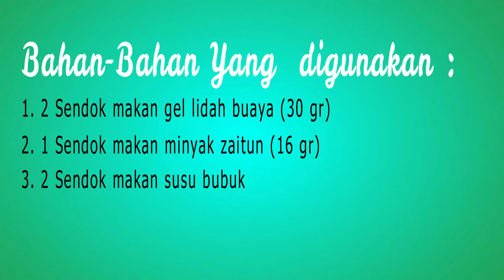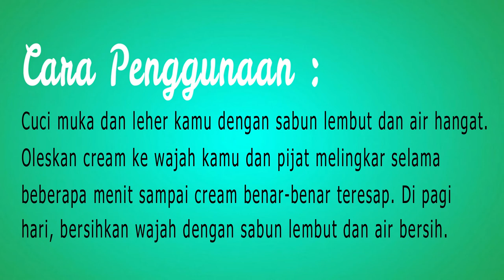Wajah mulus tanpa minyak hanya dengan oleskan cream ini setiap malam